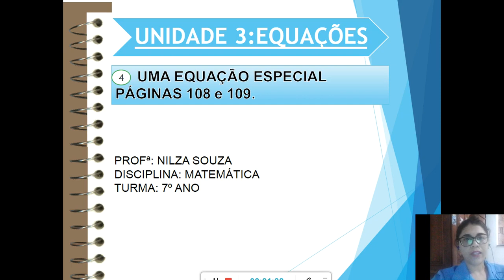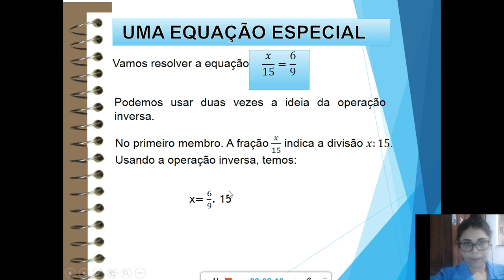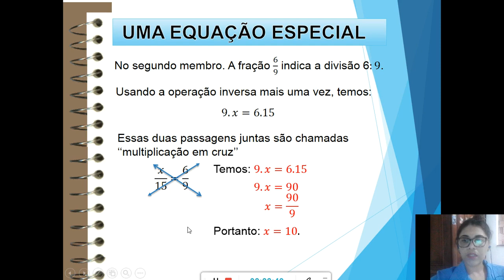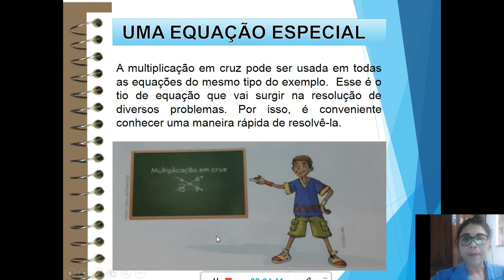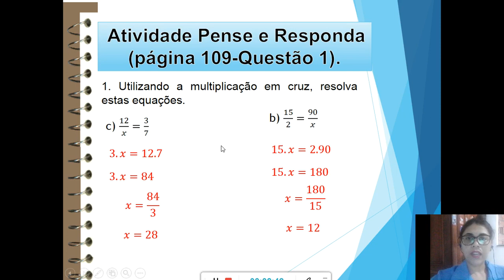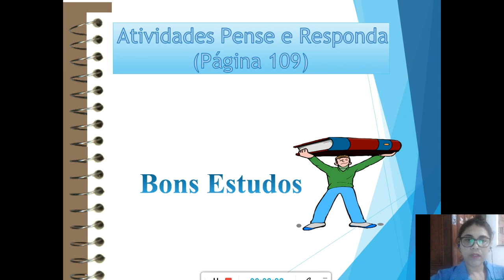7º ano-Equação Especial/Profª Nilza Souza/Matemática